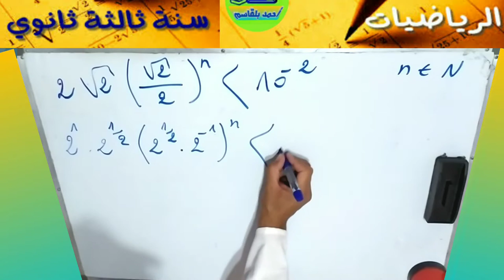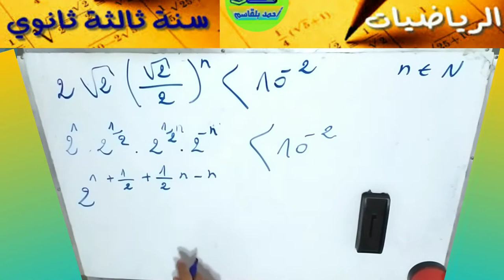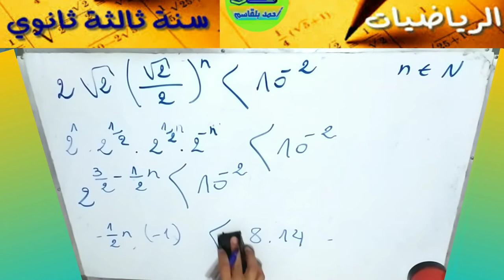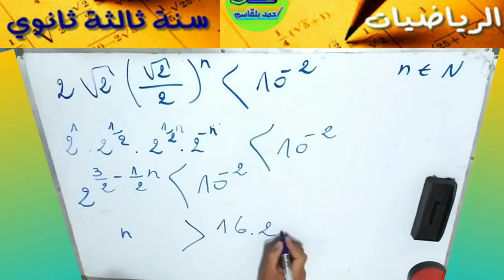حل متراجحة المجهول فيها هو القوة أو الأس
تعلم الرياضيات مع أحمد بلقاسم
شروحات الرياضيات لتلاميذ الثانوي
قناة مرشد الروح